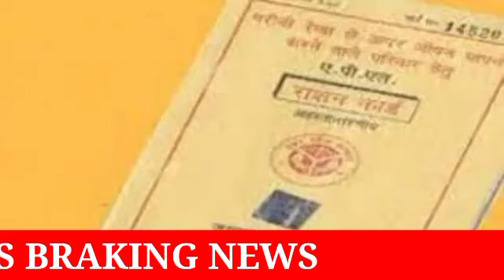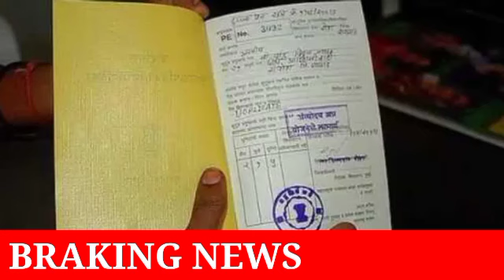3 सितम्बर 2023 आज की सबसे बड़ी खबर | Desh ke mukhya samachar | 3 September aaj ki Sabse badi khabar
3 सितम्बर 2023 आज की सबसे बड़ी खबर | Desh ke mukhya samachar | 3 September aaj ki Sabse badi khabar

सभी महिलाओं के लिए मैं बड़ी खुशखबरी

today_braking_news headlines

today breaking news आज 4 अगस्त 2023 का मुख्य समाचार PM Modi news GST SBI petrol gas Geo 4 अगस्त 2023 आज के मुख्य समाचार nonstop news

today braking news 4 अगस्त 2023 आज के मुख्य समाचार pmmodinews GST petrol gas jio today breaking news 4 अगस्त 2023 के मुख्य समाचर pm modi news GST SBI gas jio
today_braking_news_आज_के_मुख्य_समाचार_4_अगस्त_2023_आज_की_ताज़_ ख़बरें

desh ke mukhya samachar
today braking news
nonstop news today braking news

aaj ki Sabse badi khabar
today braking news
news Hindi
news Hindi 2023
desh ke mukhya samachar 2023
braking news
braking news Hindi
Hindi news 2023
pm modi today news
pm Modi news 2023
4 August 2023 Aaj ki Sabse badi khabar
4 August 2023 today braking news
nonstop news
SBI gas cylinder news
GST SBI gas petrol nonstop news
today braking news 2023
today news Hindi 2023pm modi gu Dr Dr Dr

Sonia Gandhi aaj ki Sabse Badi khabar
aaj ki taaja khabren Soni Rahul

today braking news Hindi
aaj ki Sabse badi news
braking news Hindi
Braking news aaj ki Sabse badi khabar

देश के मुख्य समाचार
आज की ब्रेकिंग न्यूज़
देश के मुख्य समाचार 2023
आज की ब्रेकिंग न्यूज़ हिंदी

Aaj ki braking news
ttaja news Hindi
ttaja news
pm Kisan Yojana
pm modi today braking news

today news
aaj ki taaja khabren 28 July
28 July 2023 Aaj ki Sabse Badi khabar
28 July 2023 news

today news
Aaj ki taaja news
today news
today news
news Hindi

28 July 2023 Aaj ki Sabse Badi khabar
28 July 2023 Aaj ka mukhya mantri
28 July 2023 news
Desh ke mukhya

BPL ration card today news
ration Card new
ration card walon ke liye badi khushkhabari
ration card today
ration card today news
BPL ration card
ration card
BPL ration Card new
ration kab milega
free ration kab tak milega
Hari ration card
free ration update
kab milega
free gas cylinder kab milega
free gas cylinder kab milega 2023
free gas cylinder raksha Bandhan news
rakshabandhan free gas cylinder
ration card news
ration kab tak aata hai
harirasan today news Hindi
LPG gas cylinder today news
LPG gas cylinder Aaj ki taaja
free LPG gas cylinder kab milega
LPG free gas cylinder kab tak aaega
free gas cylinder today news
free gas cylinder aaj ke mukhya samacharti
free gas cylinder raksha Bandhan today news
PM Modi news
Modi news
pradhanmantri Modi news
pradhanmantri today news Hindi
pradhanmantri today news Aaj ki Sabse
pradhanmantri aaj ki taaja khabar
Aaj ki taaja khabren
aaj ki taaja khabar news
ration card Yojana
ration card walon ko milega paisa
ration card news
15 August 2023 Aaj ki Sabse badi khabar
15 August 2023 Aaj ki Sabse badi khabar
15 August 2023 taaja khabren
15 August 2023 news
15 August 2023 ration card news
15 August 2023 LPG gas cylinder news